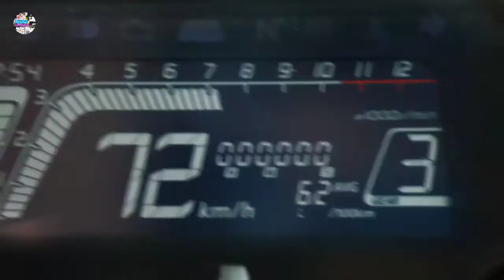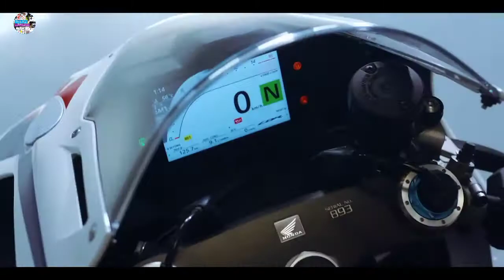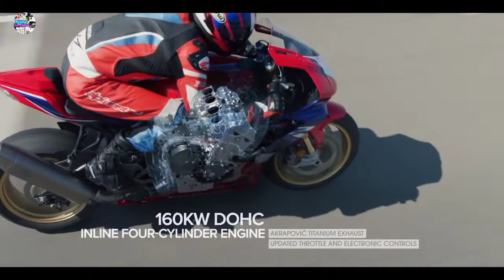Honda BIGBIKE LAUNCH 2022